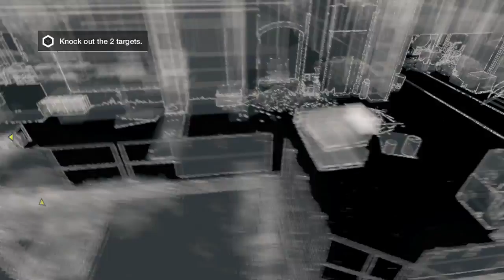Watch Dogs Bad Blood Gameplay Ep 3